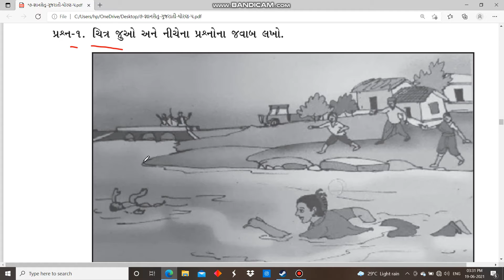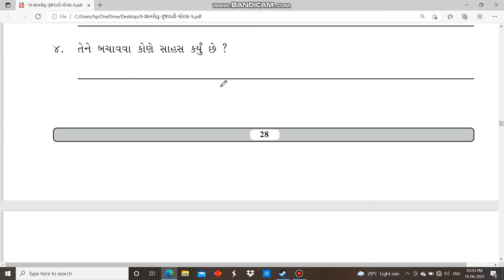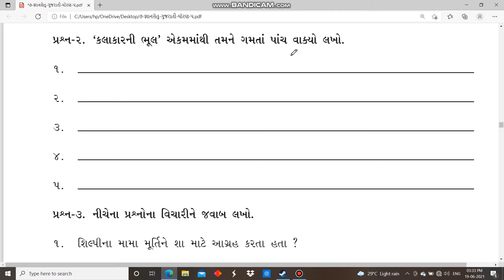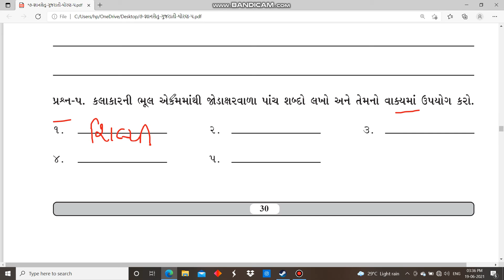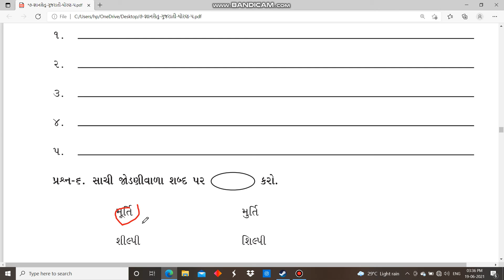જ્ઞાન સેતુ ધોરણ 5 ગુજરાતી બ્રીજ કોર્સ gyan setu std 5 gujarati